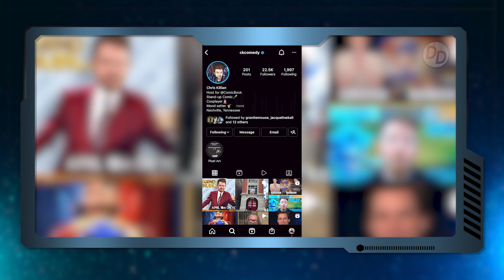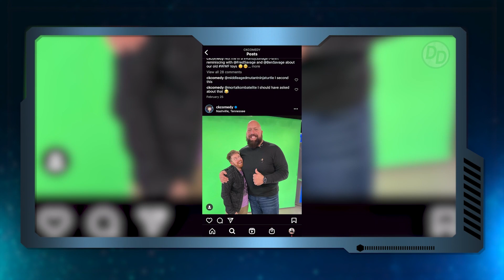More Vader & NEW JEDI In Obi-Wan Kenobi Series? Daily Distraction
Today on the Daily Distraction, we are celebrating May the Fourth with a ton of new Star Wars news! A new Obi-Wan Kenobi trailer dropped now that the series is just weeks away, and it appears to show a new jedi! The apparent Jedi is being played by Kumail Nanjiani, but no word yet on if he is playing an existing Jedi like Kyle Katarn, or a brand new Jedi in the Disney@series...9238

We also got more looks at Darth Vader, with his iconic chestplate and armored suit being put on, and what could be a meeting between Obi-Wan Kenobi and Vader that takes place after the events of Revenge of the Sith!

And to top it all off, we have actor Jon Hamm in an exclusive interview talking about his love of Star Wars, and how much he would like to be involved with the franchise!